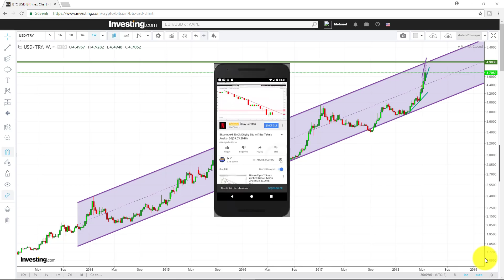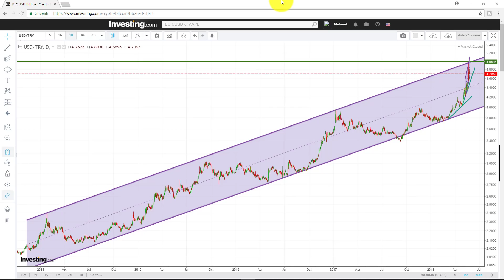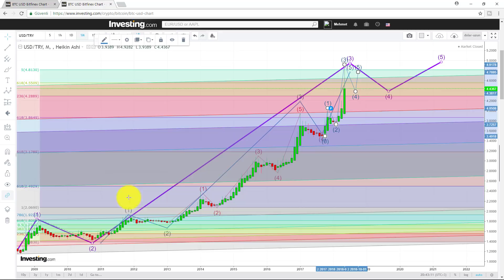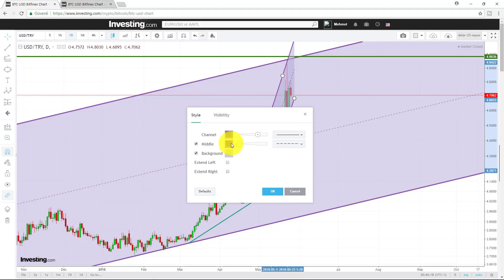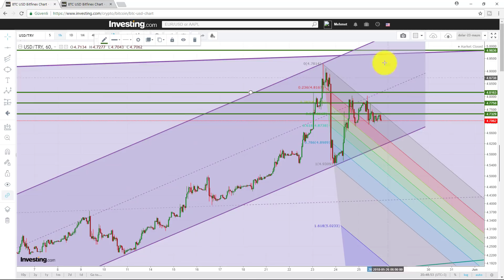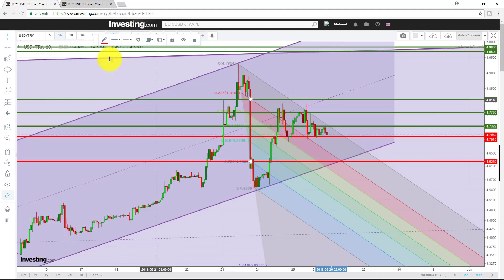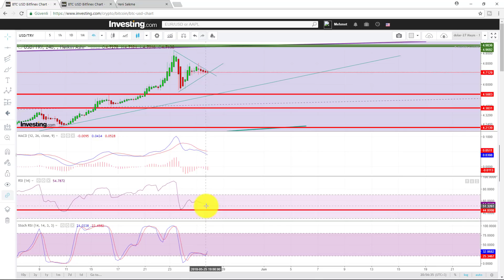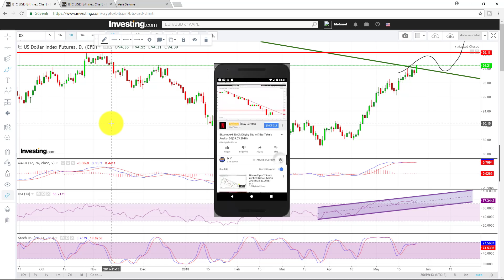Dolar/TL'de yükseliş bitti mi?USD/TRY Güncel Teknik Analizi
Destekler: 4.70, 4.62, 4.50, 4.38, 4.22
Dirençler:  4.73, 4.78, 4.82, 4.86, 4.92
Dolar kaç TL olabilir?
Dolar haftaya nasıl başlayacak?
Tekrar yükseliş yaşanır mı yoksa kurdaki düşüş devam eder mi?
Merkez Bankası'nın faizlere müdahalesi sonrası 28 Mayıs 2018 haftasında doların seyri ne olabilir?
Dolar kuru 5 TL'yi geçebilir mi?
Kısa vadede dolar alınır mı?
Dolar kuru için destek direnç seviyeleri neler?
Dolar endeksi önemli bir düşen trend çizgisini yukarı kırmış gibi görünüyor. Bu durumda, dolar diğer gelişmiş ülkelerin para birimleri karşısında değer kazanmaya devam edebilir. Peki doların dünya piyasasında değer kazanmaya devam etmesi TL için ne gibi riskleri barındırıyor?
Dolar/TL detaylı teknik analizini uluslararası piyasalar açılmadan izleyin.

Dolar/TL kuruyla ilgili en güncel analizi bu videoda bulabilirsiniz.

ÖNEMLİ NOT:
Bu videoda, saatlik, 4 saatlik ve günlük veriler üzerinden kısa ve orta vadeli Bitcoin Teknik Analizi linear ve logaritmik ölçeğe göre yapılmıştır.Analiz yapılırken, trend çalışmalarından, destek ve direnç seviyelerinin belirlenmesinden ve MACD, RSI, STOCH, Hareketli ortalama gibi belli başlı bazı indikatörlerin yorumlanmasından faydalanılmıştır. Analizlerimin birçoğunda bahsettiğim gibi, tek bir indikatöre ya da tek bir trend çalışmasına bağlı yatırım kararı almaktansa, aynı destek direnç seviyelerini farklı yollardan teyit ettirerek karar alınması daha doğru olacaktır.